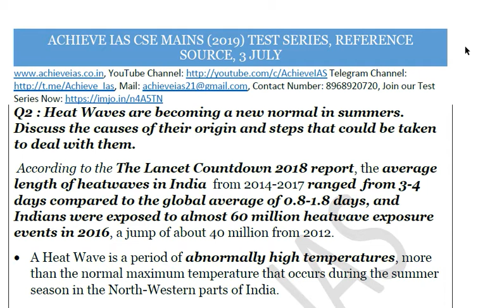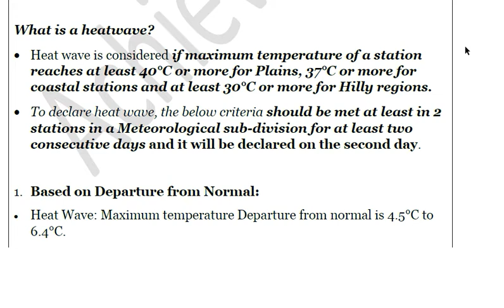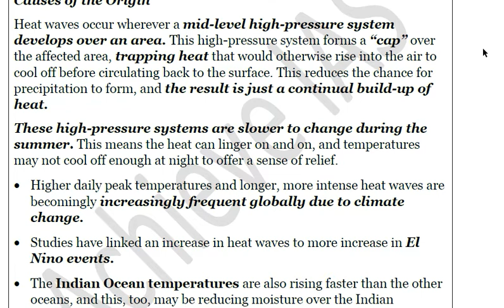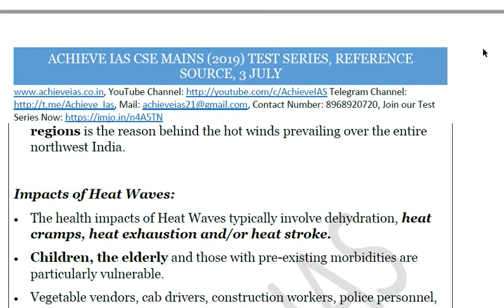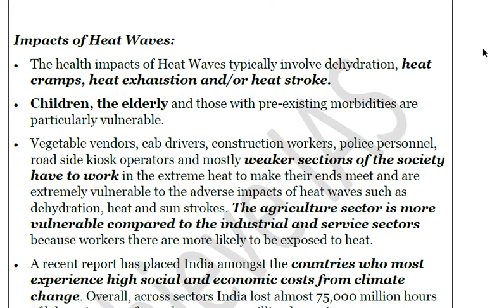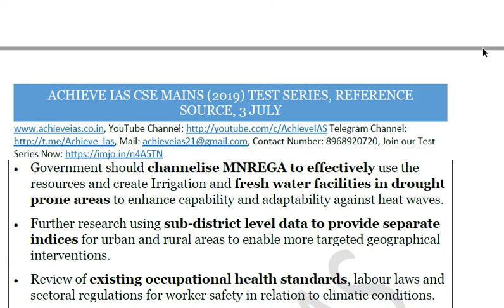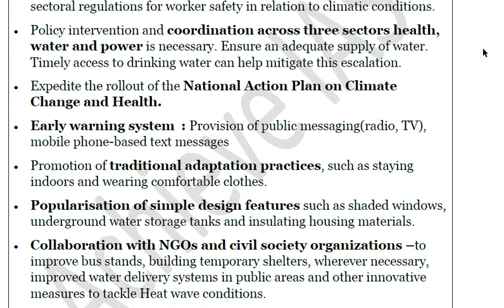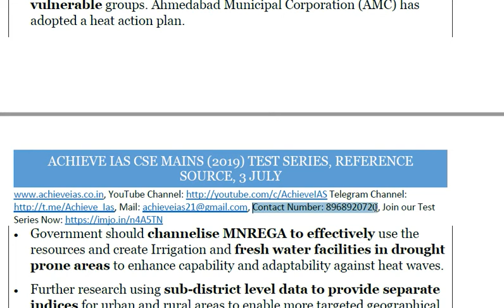Daily Model Answers for CSE Mains, Decoding IAS Preparation, Achieve IAS